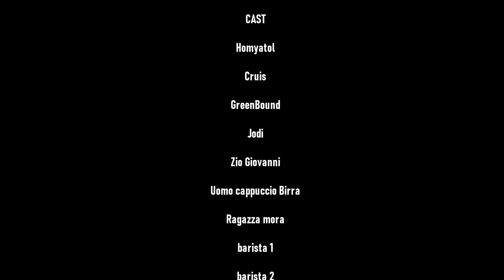Homyatol & Cruis La filosofia di Zio Giovanni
!! ATTENZIONE LINGUAGGIO FORTE !!